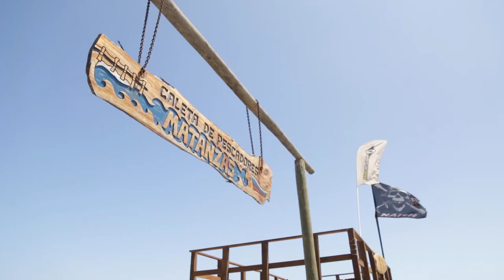Campañas Turismo en Chile: Vacaciona Caleta 2015 - Chile es TUYO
Inicio programa Vacaciona Caleta en Caleta Matanzas.  ¡Ven a disfrutar de las caletas hoy y todo el año!

Descubre más